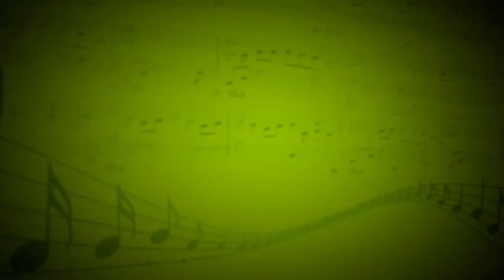Песня про маму (А. Афлятунова,В. Канищев) - Илья Батырев (Вокал) - Ксения Малкова